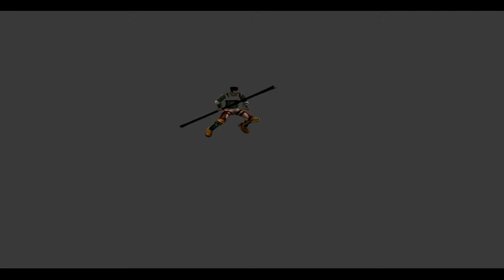Beauty is a Mad Mistress - [Maniac] Let's Play Fire Emblem Path of Radiance - 15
In today's Let's Play of Fire Emblem Path of Radiance, we meet a maniac of a totally different kind.

If you enjoyed the video please consider leaving a like